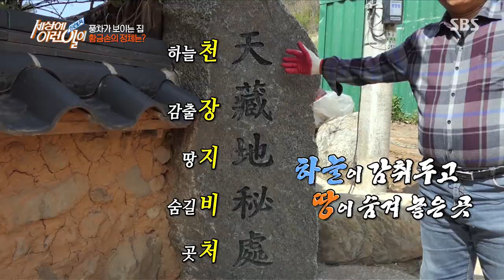집 앞 마당에 비밀의 정원을 만든 ‘황금 손’ 사나이! ㅣ순간포착 세상에 이런 일이(Instant Capture)ㅣSBS Story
순간포착 세상에 이런일이에서는 직접 집 앞 마당에 정원과 비밀 동굴을 만들었다는 사나이를 만나본다.

▼순간포착 세상에 이런 일이▼
☞ 목요일 오후 8시 55분 본 방송